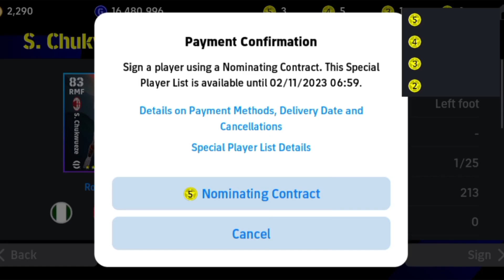How to train New Chukwueze 97🔥card | EFOOTBALL 2024 mobile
Friends. Hello everyone and welcome. In this video, you will learn how to properly and maximally pump our great and wonderful player Samuel Chukwueze is modern football. Happy viewing😉😇

Whose review do you want to see?
Mark in the comments